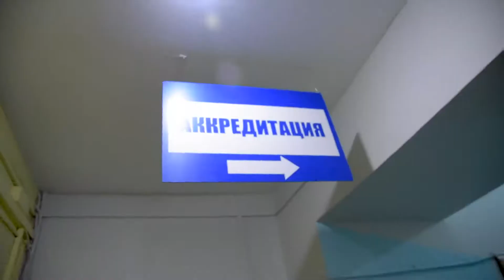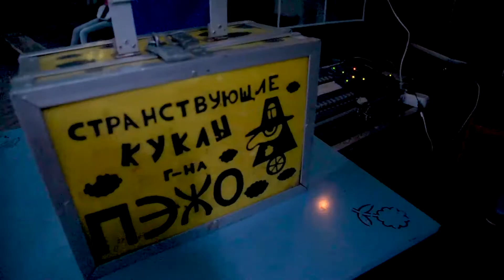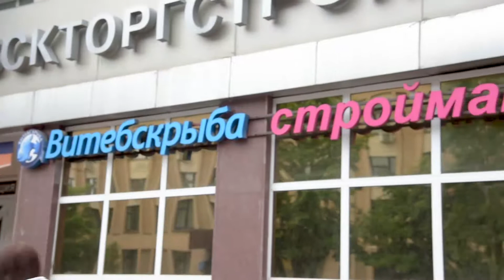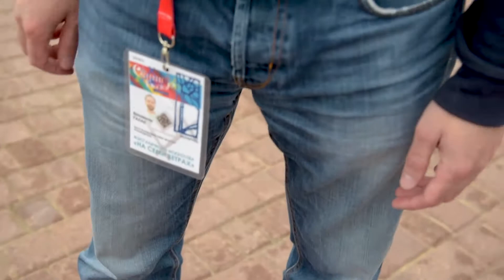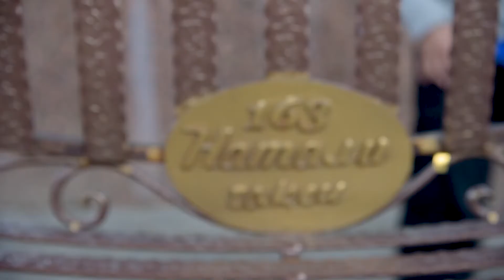Как отрывался Вииииитебск! Контраст впечатлений на фестивале уличных театров НА 7 ВЕТРАХ.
@PHROMANSTRIGA VLOG – EPISODE 10 VITEBSK NA 7 VETRAH JULY 2017